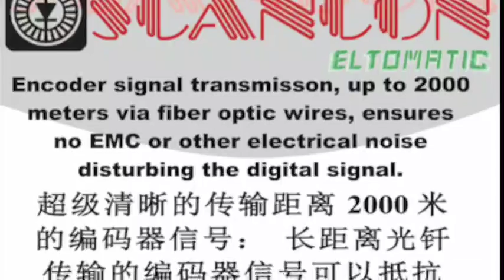UAE SCANCON Encoder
Scancon Encoder ATEX Pulser
Encoder UAE